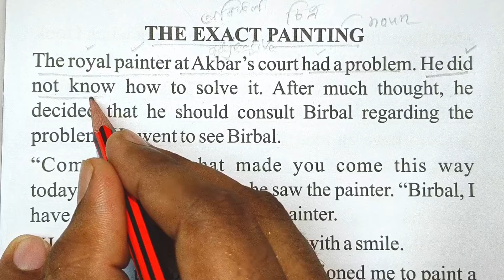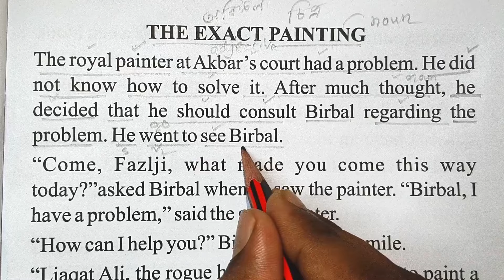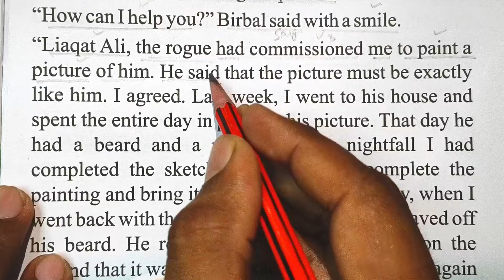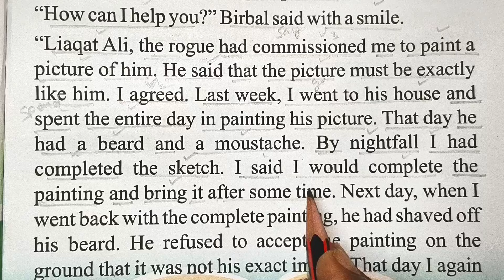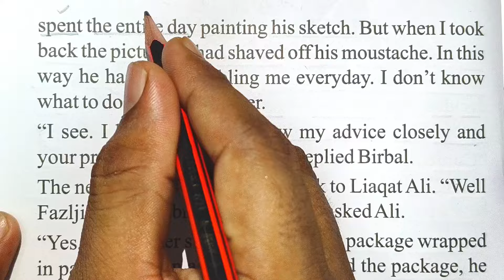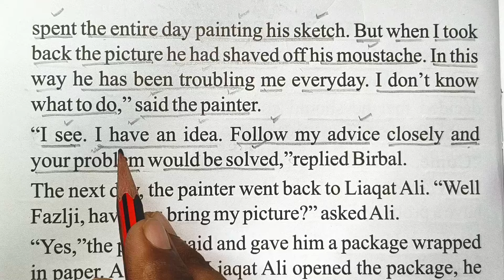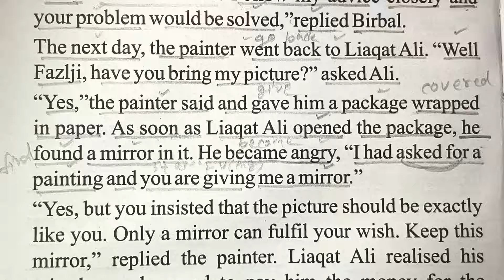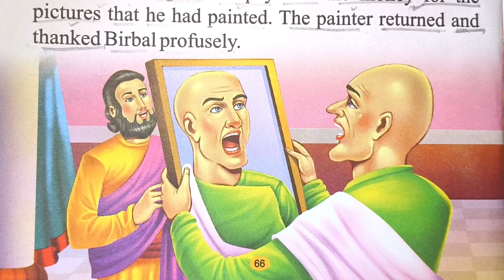English story reading with bengali translation | Learn English through stories | Short story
In  this video, you will learn how to read English story with Bengali meaning and learn vocabulary, grammatical structure etc. to improve your English Reading Skills.
Your Quarries:
english story for listening for adults
english story for listening with lyrics
english story with vocabulary words
english speaking practice story indian
english speaking practice story book
english story in foreign language
learn english with stories
reading moral stories in english
bengali to english story
story type translation
english reading video
easy reading
english story
translation bengali to english
bengali meaning
bengali to english translation
english newspaper reading bangla
sunshine english story
window english
learn english through story reading in bangla
english to bangla translation
Advance english reading
reading compression
Ielts reading practice
bangla story
learn english thorugh bengali
english with Saiful
story reading practice
story reading 2024 in bengali
Reading English
Tense
bakko gothon
golpo reading
ইংরেজি থেকে বাংলা অনুবাদ

Regards
Saiful Islam
(English Guidestar)